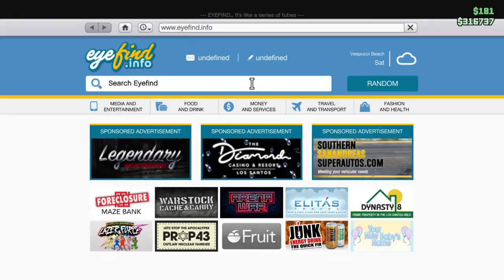How to make a cool outfit in gta online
I made this outfit based off one of the outfits in the new heist